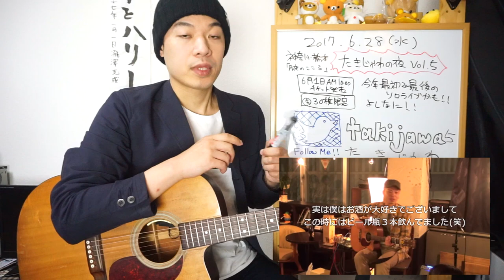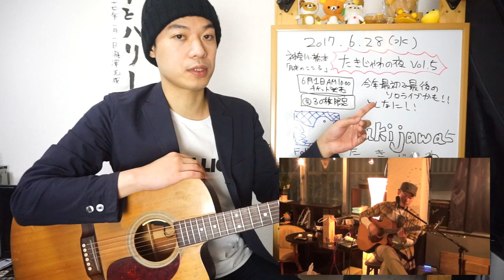【たきじゃわの夜Vol.5】瀧澤ソロライブのお知らせ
突然ですがソロライブをする事になりました。
場所は神奈川県相模原市の橋本という駅近く。

もうすんごいゆるりとしたアレでアレしてますので、
興味がありましたらアレしていただけますと幸いです。

アレはコチラです。
チケットぴあ詳細ページ

1,000本以上動画がありますので、目的の動画が見つけやすいようにカテゴリ分けしました。